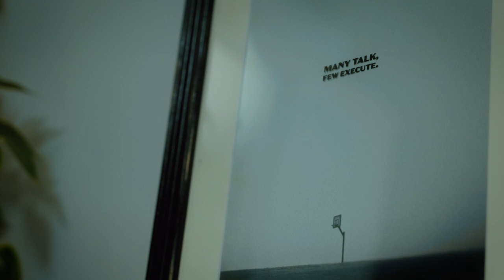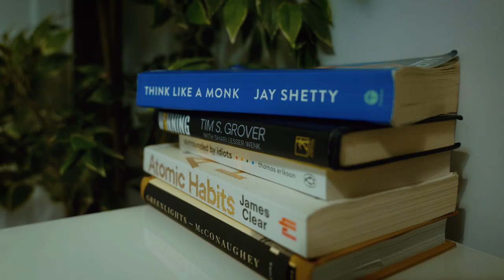UNDENIABLE - EP 01 | Hughes vs Vucenic 2 | Cage Warriors 145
Build up to the biggest rematch in Cage Warriros history.

Friday 4th November 2022, Indigo at the 02